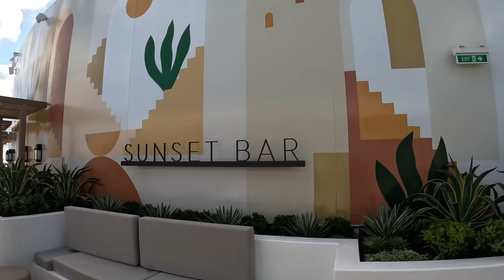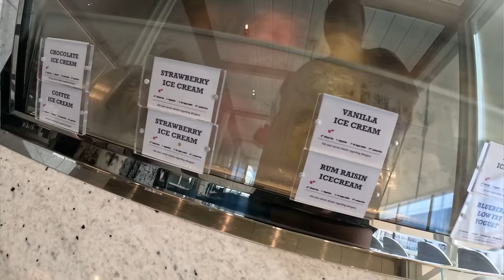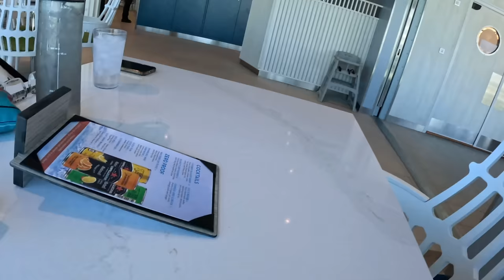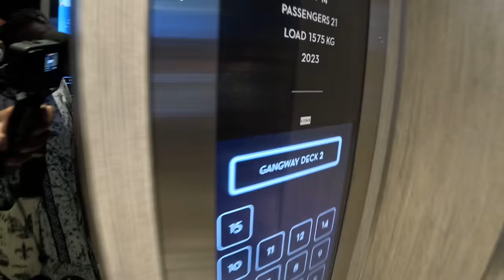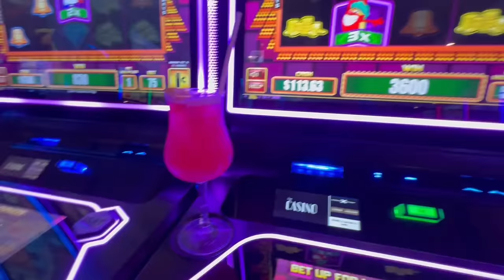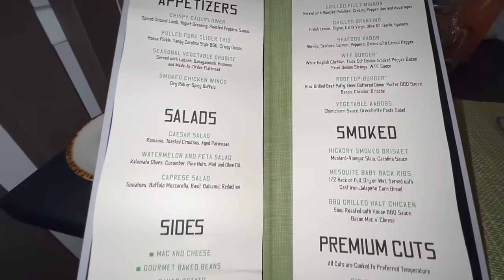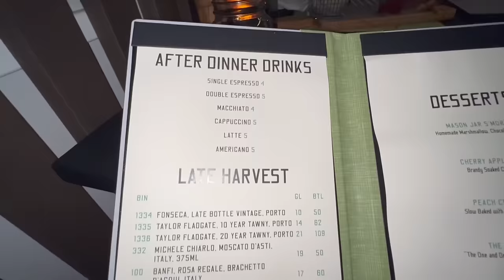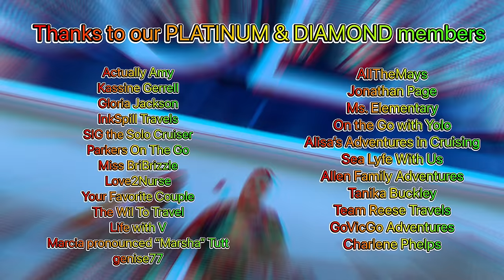CELEBRITY ASCENT- Is this BRAND new BILLION DOLLAR ship too BOUGIE for us?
CELEBRITY Ascent is Celebrity Cruises NEWEST Edge Class Ship! Join RacQuelle and Cheryl from MH Family Adventures as they take their very first Celebrity Cruise! In this video we will explore more of the ship including the pools and jacuzzis, the Oceanview buffet, The Rooftop Garden Grill, and we will get off the ship briefly to explore the new Nassau port area.

Music from InAudio Summer Soul

✅Timestamp:

Video Title: CELEBRITY ASCENT- Is this BRAND new BILLION DOLLAR ship too BOUGIE for us?

About MH Family Adventures

We are MH FAMILY ADVENTURES!!! Join us-Ron, RacQuelle, Andrew, Dice, and Jo' as we explore the world together and have fun as a family! We are a CRUISING family!!! With over 30 cruises under our belts, we aim to bring adventure, fun, and information about cruising and traveling as a family!

We share a cruise vlog EVERY Friday at 7:30 pm EST!!

🔔Get Your Weekly Dose of Family Fun and Entertainment—New Cruise Vlog Every Friday.